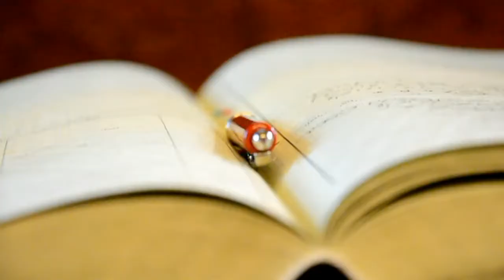Evelin és Ákos @ Wedding Fashion Kecskemét